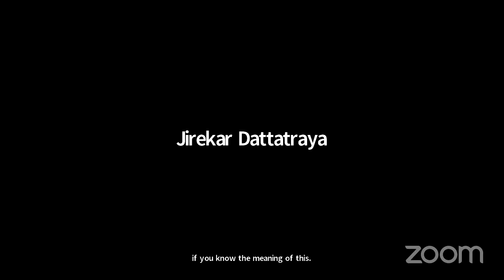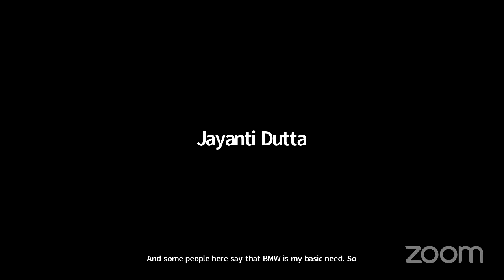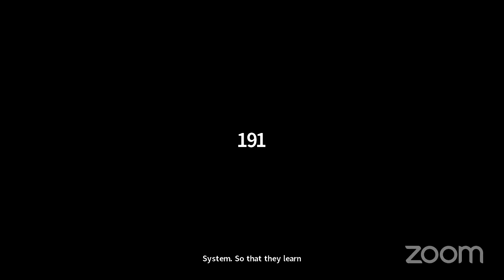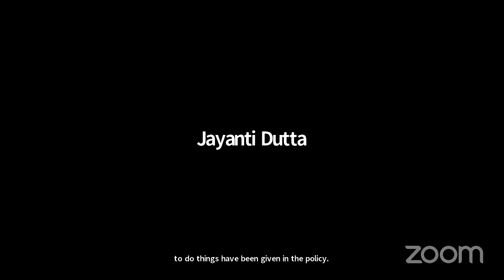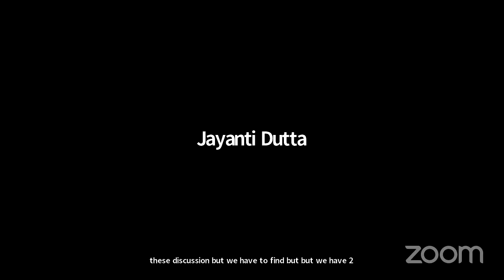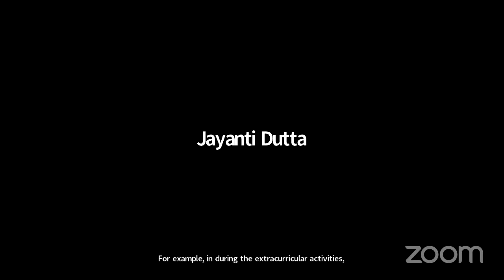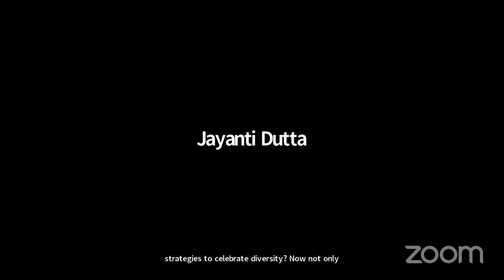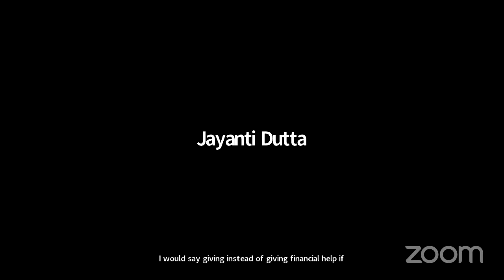Prof. Jayanti Dutta ( NEP-15/01/2023)